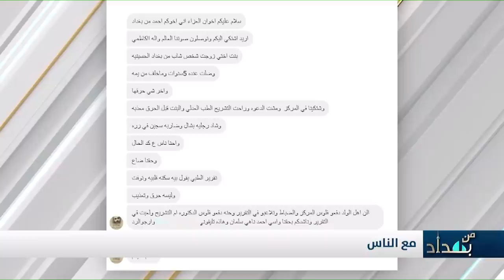لم تنجب منه "فأحرقها" .. خال البنية يروي التفاصيل